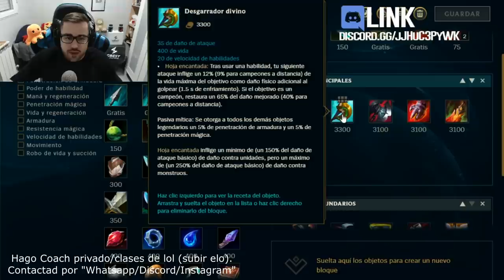GUÍA VI JUNGLA, TOP y MID | COMO JUGAR CON VI - COMBOS | HABILIDADES, RUNAS, OBJETOS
GagoOP - Cómo jugar con Vi S12 Jungla AD | Vi Mid S12 | Vi Top S12 | Vi 12.5 | Guía Vi Temporada S12 | Guía Combos Vi S12 (Mejores Runas, Build, Counters y Consejos) | Tier List Vi | Trucos y Tips Vi | Vi Jungla S12 | Vi Lluvia de Cuchillas | How To Play Vi S12 | Vi lol (Vi League Of Legends) | Vi Jungla S12 Gameplay | Vi Jungla Temporada 12 | Guide Vi Jungla Season 12 en Español | Vi Temporada 12 (Vi Season 12). Vi 2022. Vi Parche 12.5 (Vi Patch 12.5) Con sus Runas (Runes), Objetos (Build/Items), Hechizos de Invocador (Summoners) Prender y Aplastar (Flash and Smite). Espero que os guste y ya haré algún "Vi Montaje" (Best Vi Plays). Vi Arcane | Vi TFT | Vi Teamfight Tactics | Vi Runaterra (Vi LoR) | Wild Rift Vi ;)

00:00 Comienzo
00:40 Habilidades
06:58 Combos
12:50 Max. Habilidades y Summoners
14:15 Runas (1)
18:31 Runas (2)
19:48 Runas (3)
21:11 Objetos Jungla
33:58 Objetos Línea
34:58 Counters
36:21 Coach y Sorteo de RP

🏆  PARA CONSEGUIR 2.000 RP (SIRVE PARA EUW/LAS/LAN) TIENES QUE :
2. LE DAS A "SEGUIR" Y ACTIVAS LA "CAMPANITA" PARA RECIBIR NOTIFICACIONES.
3. ATENTO A CUANDO HAGA DIRECTO, MÍRALO, Y ACUMULA "GAGO POINTS". CON 10.000 PUEDES CANJEARLOS PARA ENTRAR EN EL SORTEO DE 1.000 RP SOLO CON VER MIS DIRECTOS :D

★ Para ver Vi Mid S12 | Vi Top S12 | Vi Jungla S12 | Vi Support S12 | Vi Adc S12 | CLICK AQUÍ ☛